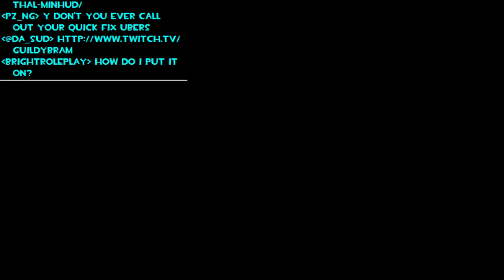[TF2 Longplay] The Sud 'n Pub Show: Episode 31 With Special Guests Guildy and Dex! [06/03/2014]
I HATE RANDOM CRITS AND GUILDY'S ABILITY TO GET THEM 100% OF THE TIME